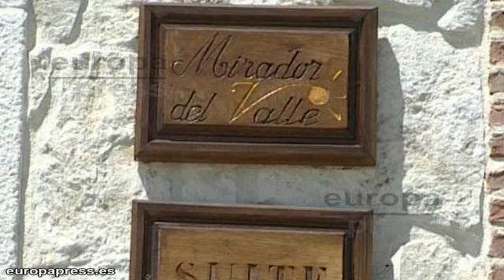Baja la ocupación rural para Nochevieja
La crisis sigue afectando al sector del turismo rural. Según la web española Top Rural, en Nochevieja, una de las fechas más importantes para este tipo de turismo, se prevé un 12 por ciento menos de ocupación respecto al año pasado.